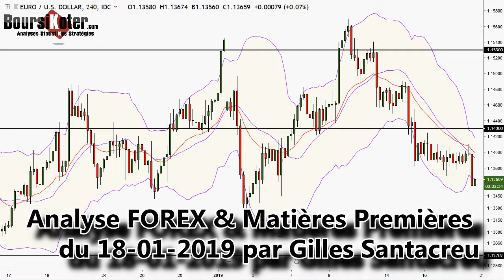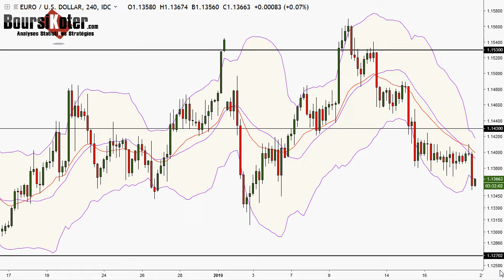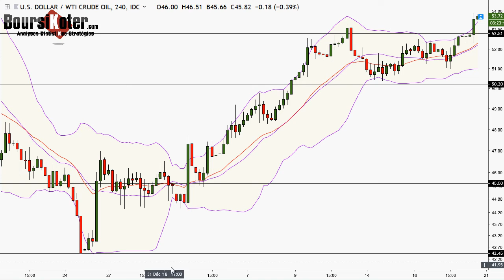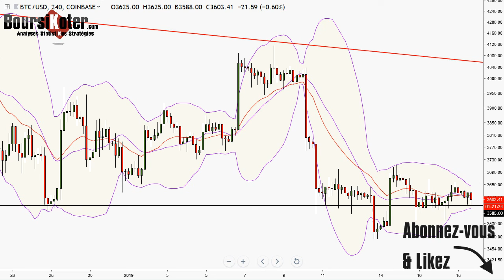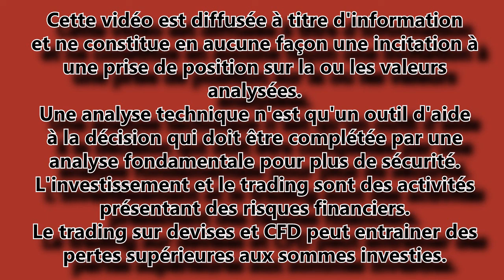Analyse technique FOREX en Vidéo par boursikoter